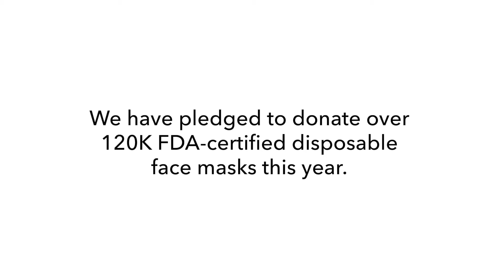NIGHT Mask Donations: Polling Facilities